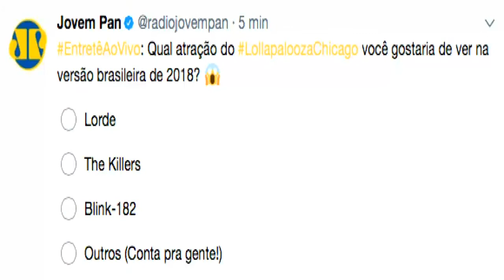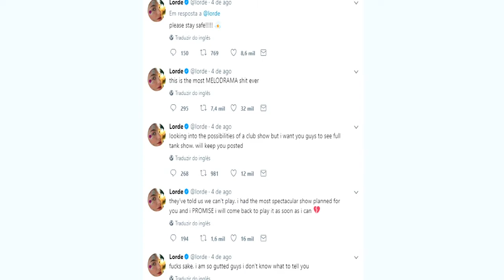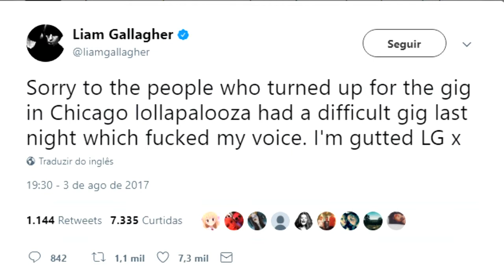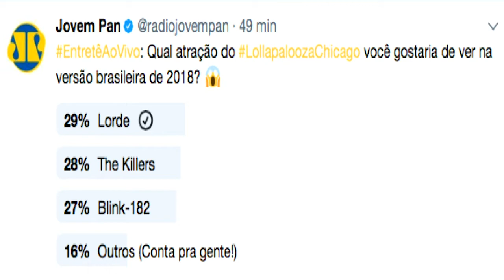Rico Dalasam X Pabllo Vittar e destaques do Lollapalooza Chicago